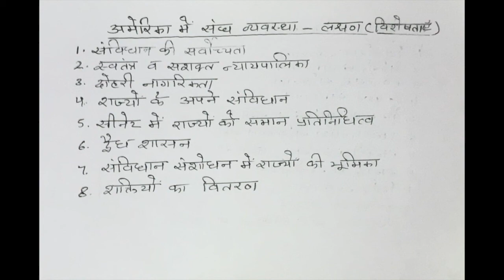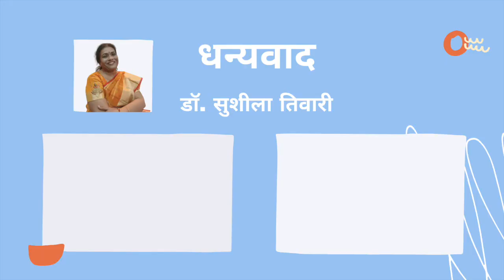संयुक्त राज्य अमेरिका में संघ व्यवस्था की विशेषताएं ( Salient Features of US Federal System )